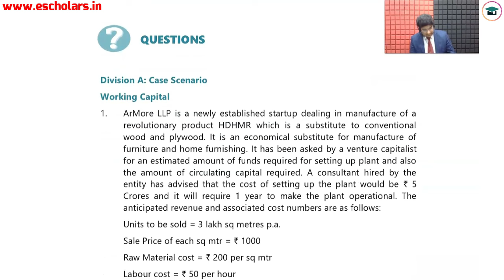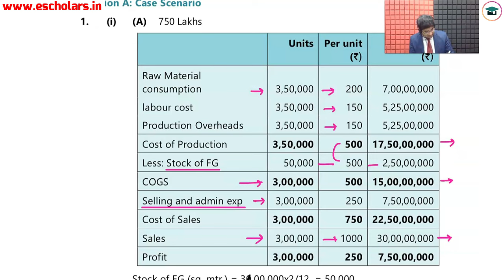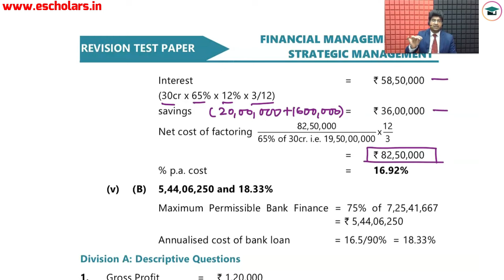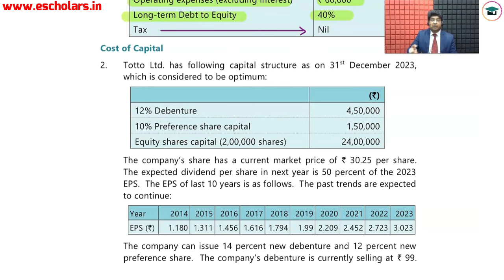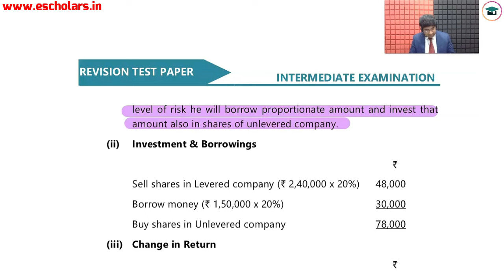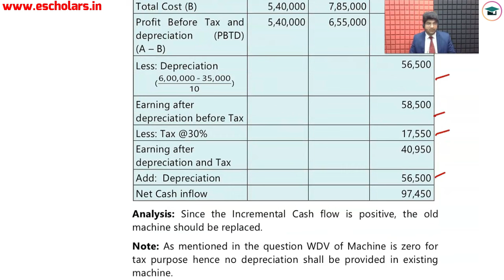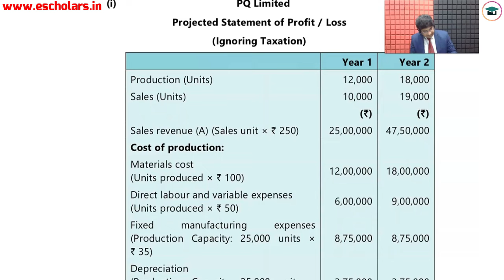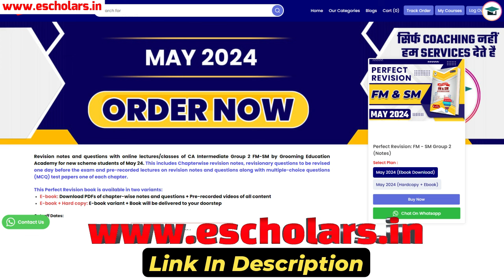CA Intermediate FM RTP May 24 | Financial Management RTP May 24 | ICAI Revision Test Paper May 24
In this video, Utkarsh Sir provides comprehensive coverage of CA Intermediate FM RTP May 2024, along with solutions for May 2024 Students. Additionally, detailed answers to all questions from the ICAI Revision Test Paper for CA Inter FM May 2024 are discussed. Join us for expert guidance under the mentorship of Chandan Poddar Sir for CA Intermediate Grooming Education, in collaboration with Escholars.

Time Stamps:
0:00 Introduction
0:49 Case Scenario Based Question no - 1
Descriptive Question
18:07 Ration Analysis
23:56 Cost Of Capital
29:58 Capital Structure
32:32 Leverage
35:56 Investments decisions
41:01 Dividend Decisions
44:12 Working Capital Management
53:52 Miscellaneous Questions

Topics covered:-
ca inter financial management rtp may 24,
fm rtp may 2024,
ca inter may 2024 rtp,
ca inter fm-sm revision,
ca inter may 2024 rtp fm,
financial management rtp may 24,
ca inter financial management exam tips,
ca inter financial management preparation tips,
ca inter financial management may 2024 revision tips,
ca intermediate financial management revision strategy,
ca inter may 2024 preparation strategy,
ca inter financial management revision test papers,
icai rtp 2024,
icai revision test paper,

Gain insights and clarity on crucial topics related to CA Intermediate Law, Corporate & Other Laws, and revision techniques for the May 2024 exams.

Don't miss out on this opportunity to enhance your understanding and preparation for the upcoming exams. Let's strive for excellence together in the world of CA Inter Law!